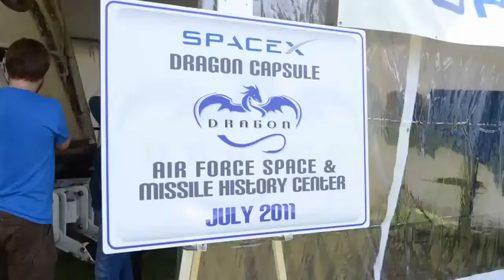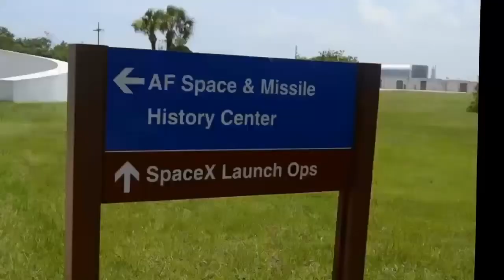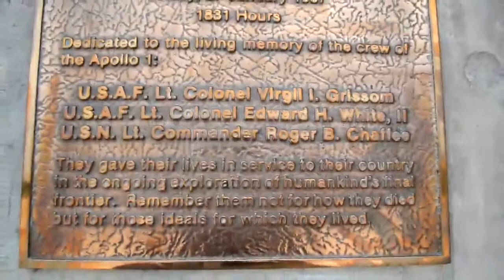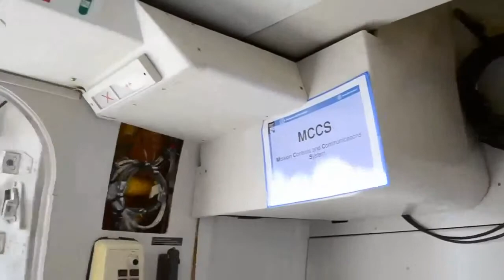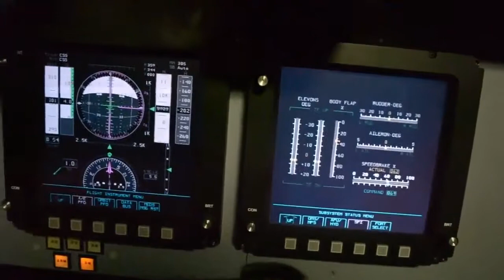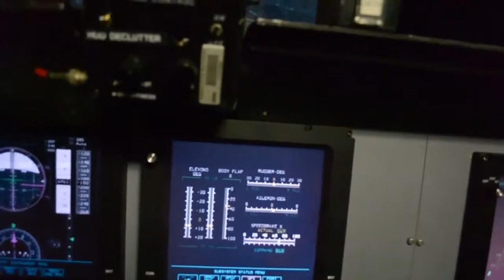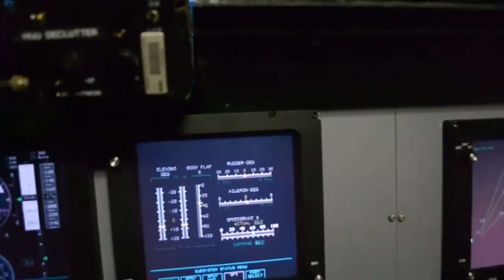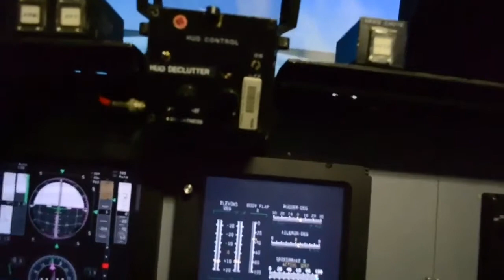2011 in review: My point of view part 2